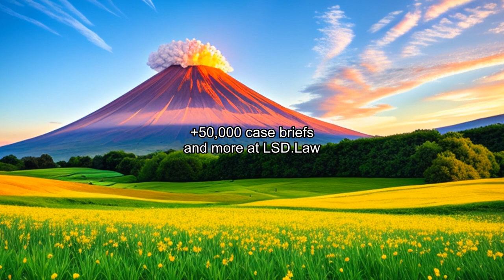Scott v. Harris (2007) Overview | LSData Case Brief Video Summary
A police officer named Deputy Scott used his car to stop a fleeing driver during a police chase, causing the driver to become quadriplegic. The driver sued Scott, claiming that he used excessive force and violated his Fourth Amendment rights. Scott argued that he was entitled to qualified immunity. The courts had conflicting opinions, but the Supreme Court ultimately ruled in Scott's favor. The court considered evidence from a videotape that contradicted the driver's version of events and showed that he was a danger to other motorists during the chase.

Scott v. Harris (2007)
550 U.S. 372, 167 L. Ed. 2d 686, 127 S. Ct. 1769, SCDB 2006-037, 2007 U.S. LEXIS 4748